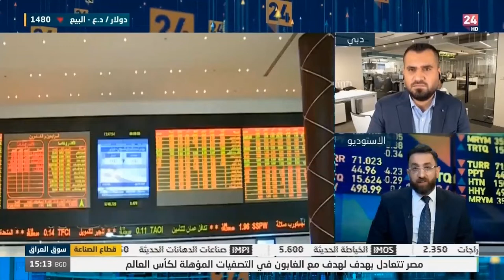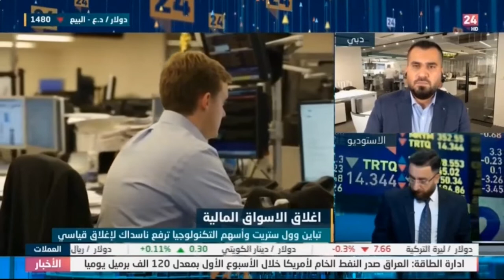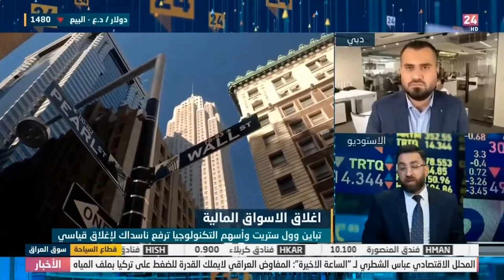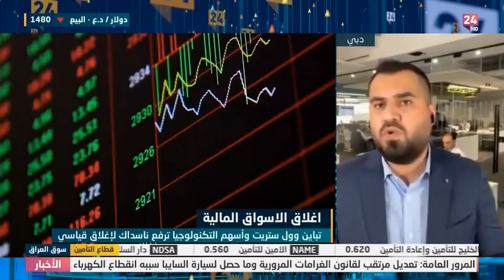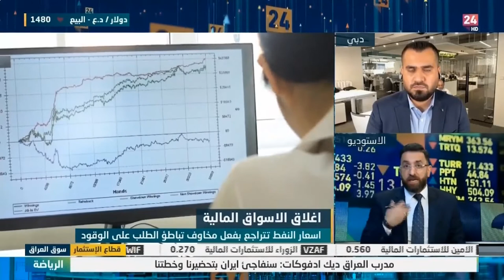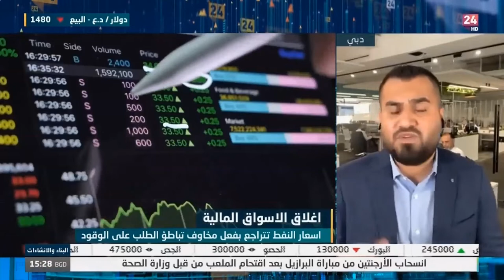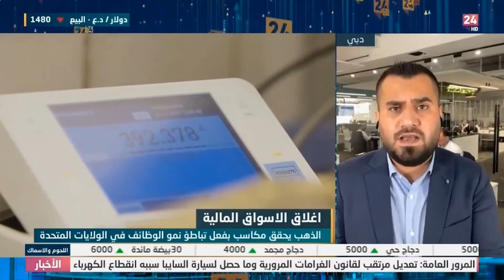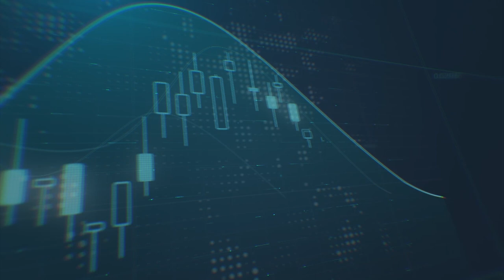الأسباب وراء تراجعات الأسواق الأمريكية و اسعار النفط الأخيرة